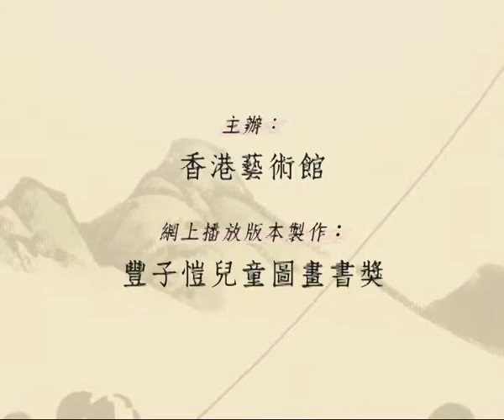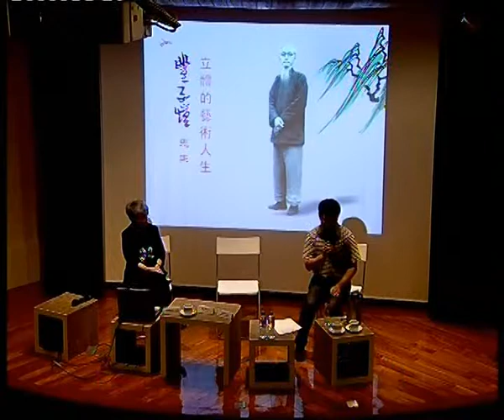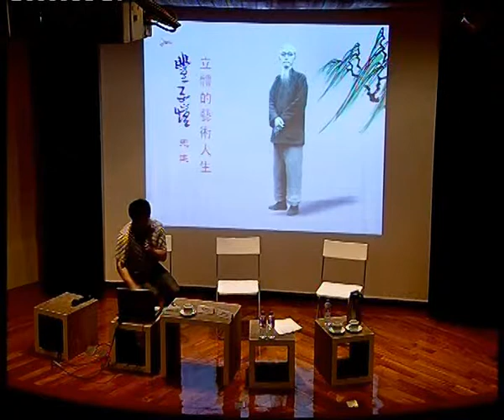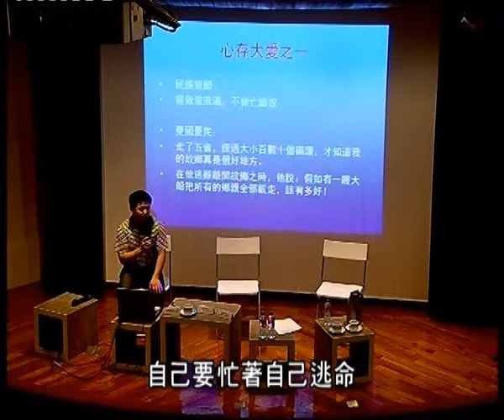「豐子愷的有情世界」講座四．豐子愷的立體藝術人生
講者︰
豐一吟（豐子愷幼女）
吳浩然先生（豐子愷紀念館．豐子愷漫畫館館長）
主持︰
盧瑋鑾教授（小思）（香港中文大學香港文學研究中心顧問）